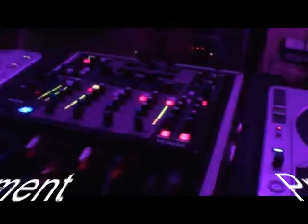Hire BATICUA Entertainment for YOUR next Event!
BATICUA Entertainment
Providing Music, Magic and Fun To Your Event!